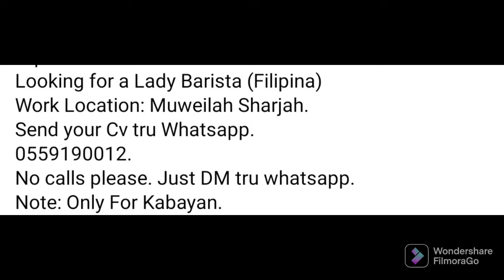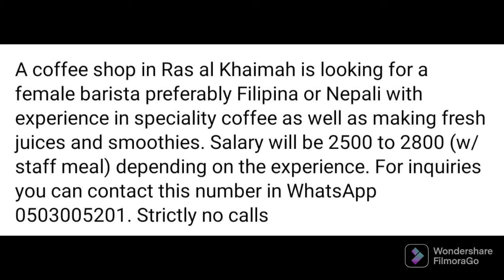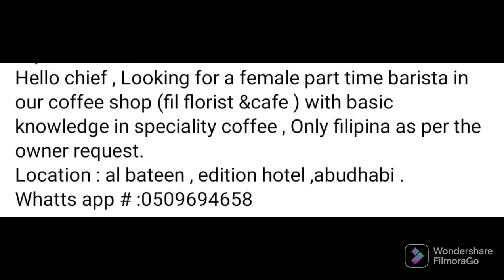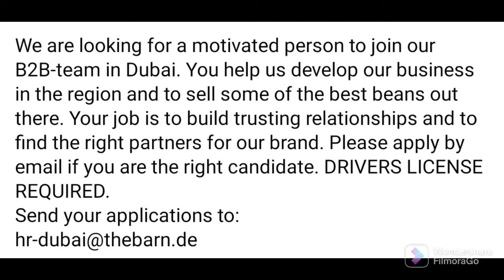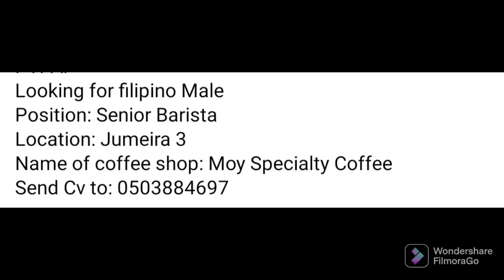Barista Hiring October 16, 2022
Hi we are Barista In UAE Group

If you are looking for a job we would like to inform you that we are not a recruitment page, selling anything or providing trainings for anyone.

We are just posting available jobs from messages direct from cafe owners and from baristas that knows any hiring around UAE. Feel free to check our wall for available job and send direct email on the provided info on the post.

If you know any hiring or available job please send us direct PM to our Facebook Page Barista In UAE and I'll post it for you once I read the message.